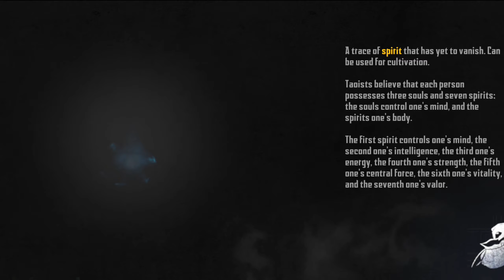Top 5 Horror Games Android 2024 - Part 1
Get ready for intense horror on Android!
These top 5 games will keep you on the edge of your seat. Start playing now for spine-tingling thrills!

Timestamp :

0:00  Intro
0:13  Endless Nightmare
1:18  Endless Nightmare Weird Prison
2:10  Evil Nun
3:10  Endless Nightmare 5-Curse
4:08  Hello Neighbour
4:50  Outro